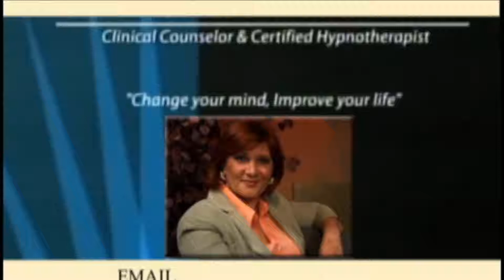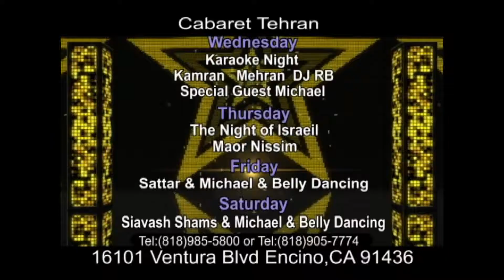November 20, 2014